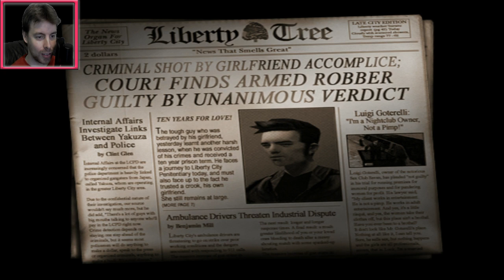Grand Theft Auto 3 - First Time Playthrough Part 1 - GTA3 PS2 Classic Gameplay Walkthrough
Grand Theft Auto 3 (GTA3) - First Time Playthrough Part 1 - PS2 Classic Gameplay Walkthrough

GTA3 full playthrough by AloversGaming: I bought GTA as a kid upon release day, but was confused by the new gameplay style and map so I quickly sold it from intimdation at the task of learning this game. A year later a friend gave me GTA: Vice CIty and I decided to stick with it till I got good. I fell in love with Vice City and have bought every GTA main release since.

Now it's time to return to GTA3 and finally say I completed this legendary title that changed gaming forever. Grand Theft Auto 3; the PS2 classic that blow minds in kids and parents for every different reasons; how does it hold up? Well, I am loving it.

More on GTA3:

Grand Theft Auto III is an action-adventure game played from a third-person perspective. Players complete missions—linear scenarios with set objectives—to progress through the story. It is possible to have several missions available at a time, as some missions require players to wait for further instructions or events. Outside of missions, players can freely roam the game's open world, and have the ability to complete optional side missions. Liberty City is composed of three boroughs: Portland, Staunton Island, and Shoreside Vale; the latter two areas become unlocked as the player progresses through the storyline.

Players may run, jump or use vehicles to navigate the game's world. In combat, auto-aim can be used as assistance against enemies. Should players take damage, their health meter can be fully regenerated through the use of health pick-ups. Body armour can be used to absorb gunshots and explosive damage, but is used up in the process. When health is entirely depleted, gameplay stops and players respawn at the nearest hospital, at the expense of losing armour, weapons, and an amount of money.

If players commit crimes while playing, the game's law enforcement agencies may respond as indicated by a "wanted" meter in the head-up display (HUD). On the meter, the displayed stars indicate the current wanted level (for example, at the maximum six-star level, efforts by law enforcement to incapacitate players become very aggressive). Law enforcement officers will search for players who leave the wanted vicinity. The wanted meter enters a cooldown mode and eventually recedes when players are hidden from the officers' line of sight.

The game lets players control the mute criminal Claude. During the story, Claude meets various new characters from gangs. As players complete missions for different gangs and criminal organisations, fellow gang members will often defend players, while rival gang members will recognise players and subsequently shoot on sight. While free roaming the game world, players may engage in activities such as a vigilante minigame, a fire fighting activity, a paramedic service and a taxi cab service. Completion of these activities grants players with context-specific rewards; for example, completing the vigilante mission allows players to bribe police after committing a crime.